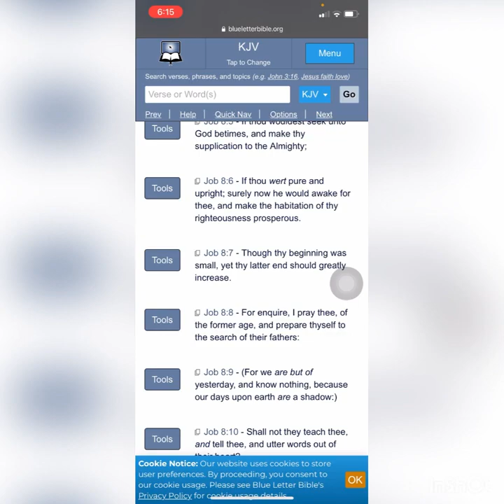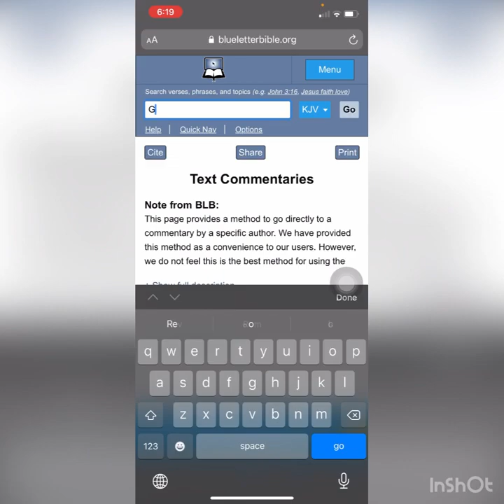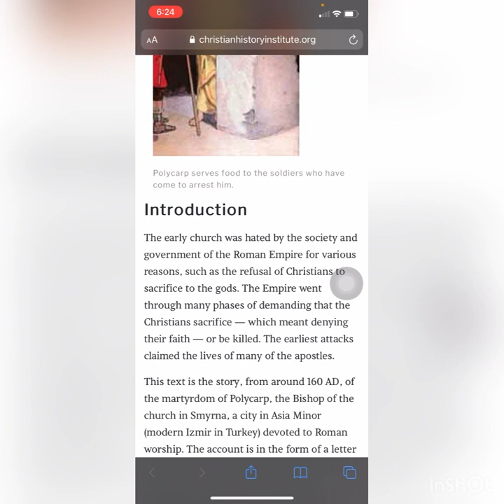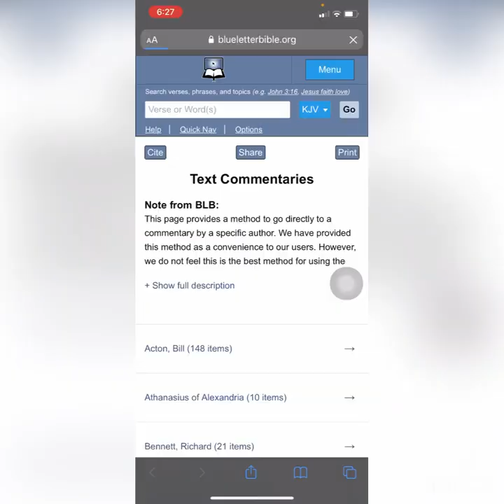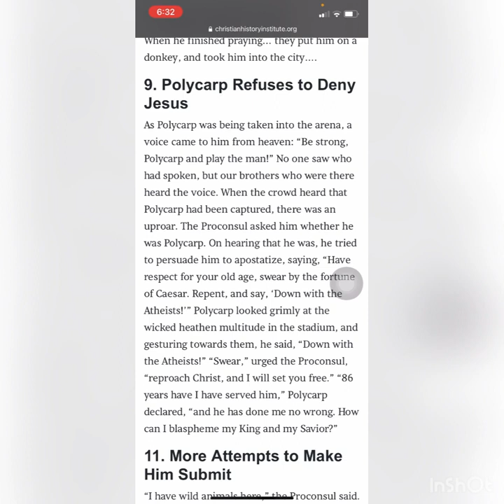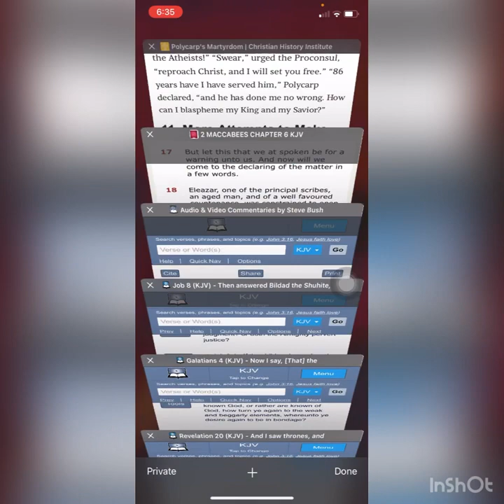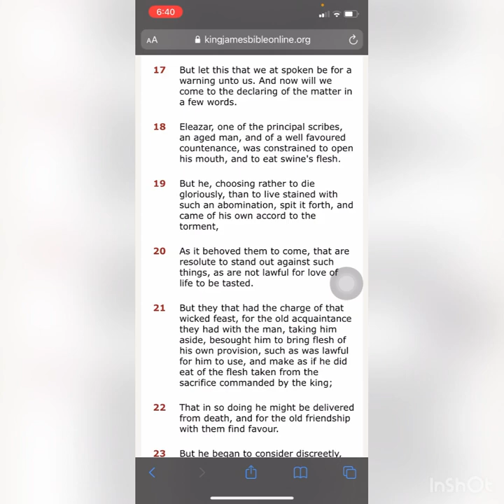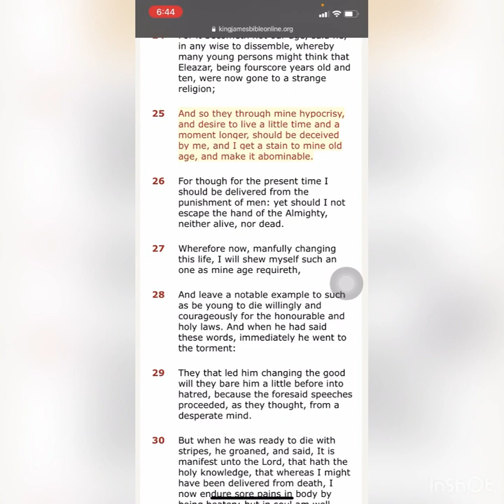The Martyrdom Of Polycarp: Our Lineage Is Saturated With Men Of Extreme Faith